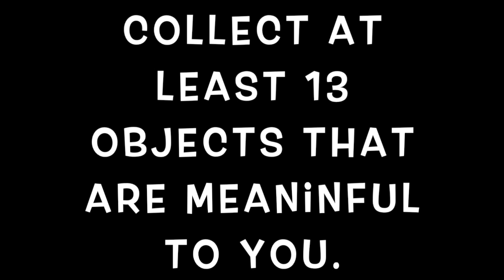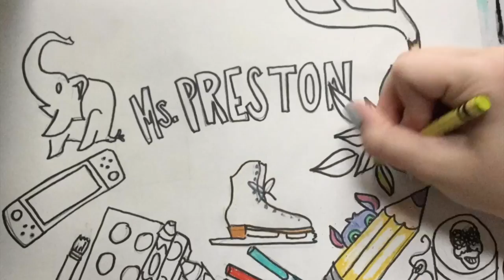Objects as a Self Portrait - What keeps us going through this pandemic?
Find at least 13 objects that are keeping you going during the pandemic and photograph them in one space. Create a drawing of those objects!